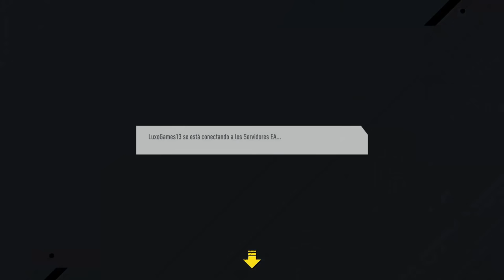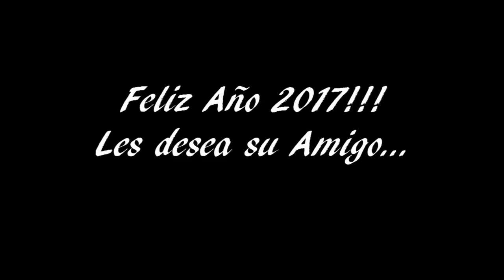¡ESPECIAL 2017! + BONUS TRACK - Dragon Ball Z Budokai Tenkaichi 3 Version Latino/FIFA 17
Hola amigos les traigo el especial de año nuevo 2017, en el cual jugaremos dos juegos elegidos por ustedes: Dragon Ball Z Budokai Tenkaichi 3 Version Latino Final y un juego nuevo en mi canal, el FIFA 17

-Empezaremos con el DBZ BT3 en un duelo navideño y de miedo, entre mods de navidad y de halloween

Mr. Santa Claus vs Zombie Goku
Giru Navideño vs Demonio
Santa Cell vs Gohan Zombie
Buu Santa vs Gogeta Zombie
Santa Goku vs Zombie Vegeta

-Y despues finalizaremos con FIFA 17 en un partido amistoso con todo al azar, con una duracion de 8 min y en la dificultad "Clase Mundial" (Disculpen por no jugar en la dificultad mas dificil, "Legendario", y por no saber jugar muy bien todavia)

Trapani vs Lyngby BK

Tambien les queria agradecer por suscribirse a mi canal, por seguirme en mi pagina de facebook, por ver mis videos, por sus comentarios, por los likes, etc. ya que esto no se hubiera podido lograr sin su apoyo

Y es por eso que seguire subiendo mas gameplays y hare innovaciones en mi canal para que este mas actualizado y con lo mejor! :)

Ojala que tambien les haya gustado el bonus track, sobre mi Gira de Estudios con todos mis compañer@s de curso, a quienes les mando un gran saludo y ojala no se molesten por poner las fotos de la gira en este video xD

Por ultimo, desearles un feliz año nuevo 2017, que este sea un mejor año que el 2016, mucho exito y bendiciones en todo, un gran saludo para todos y Muchas Gracias!!!

CREDITOS: Chuchoman Projects por las voces latinas, textos y mods/ataques/mapas: Zombie Goku; Santa Goku

CREDITOS: ElBuhoBlanco por Gogeta y Vegeta (Zombies) y Giru y Cell Navideños

CREDITOS: ... por Gohan Zombie

CREDITOS: A mi por Vegeta, Gohan, Gogeta y Goku (Zombies) reubicados en Saibaiman (Bills) en sus 4 trajes, Mr Satan como Santa Claus de English Version a Version Español Latino, modificacion de barras de vida

Toriyama, Bird Studio/Shueisha, Toei Animation.